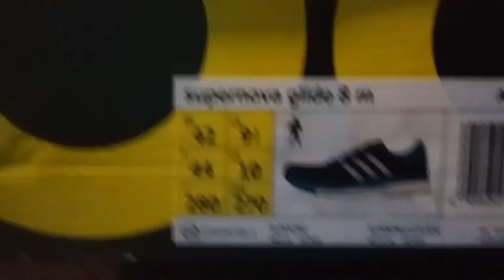Adidas supernova glide boost 8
Conheça o Tênis adidas Supernova Glide Boost 8 - Masculino!

Pensando no alto desempenho de suas corridas sem deixar de lado toda a proteção necessária para seus pés, a adidas preparou um calçado moderno e de alta qualidade. O Tênis adidas Supernova Glide Boost 8 Masculino possui em sua entressola a tecnologia Boost que apresenta maciez, amortecimento elástico e sensação de liberdade. Aproveite para comprar o seu!

Principais Características

Estilo: Running PerformanceCabedal (Parte Superior Externa): Em mesh (fibras em malha com tramas abertas para leveza e ventilação interna) com detalhes em material sintéticoEntressola: EVA de alta densidade que promove leve e eficiente amortecimento e durabilidade com Tecnologia Boost ™ (energia única de cápsulas que apresenta uma mágica combinação de benefícios funcionais: maciez, amortecimento elástico e sensação de liberdade. Ela energiza a sua corrida para mais eficiência, independentemente da temperatura, e ainda garante máximo conforto)Solado: Borracha Continental (borracha que oferece mais aderência e tração em todas as condições climáticas) com adiWEAR® (oferece o que há de melhor em durabilidade nas áreas de maior desgaste. Proporciona tração firme em diferentes superfícies, podendo ser usado em terrenos planos ou em áreas de alta abrasão) e Torsion System (suporte no centro da sola do pé para garantir que a parte dianteira e traseira se movam de forma independente. Proporciona estabilidade e melhor adaptação à qualquer superfície)Tipo de Pisada: Neutra (Quando toca o solo, o pé apoia o lado externo do calcanhar e rola levemente para dentro, movendo-se em linha reta até a elevação do dedão)Lingueta: Macia e flexívelPalmilha: EVA forrado, anatômica e removível; conforto e facilidade na higienizaçãoForro Têxtil: Interno com reforço acolchoado no calcanhar para maior proteção e confortoAjuste: Cadarço simétricoPeso Aproximado: 280 g - Tam 39 (o peso varia de acordo com a numeração)Origem: ImportadoGarantia: Contra defeitos de fabricaçãoSAC: Brasil 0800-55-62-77 - Grande São Paulo

Outros Diferenciais

Detalhes refletivos que aumentam a visibilidade do esportista em locais de baixa luminosidade

Conservação e Limpeza

Limpe com escova de cerdas macias, água e sabão neutro Deixe secar à sombraPara retirar odores, deixe em local seco e arejado por 12 horas